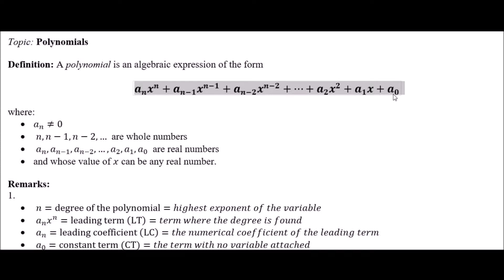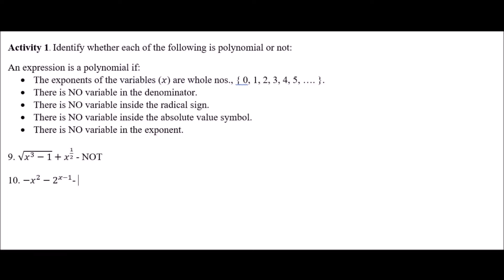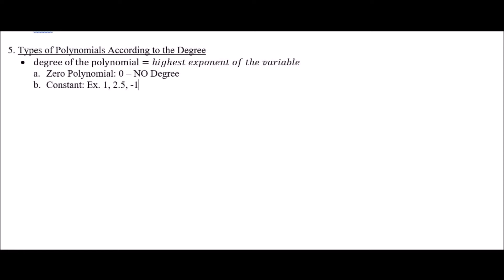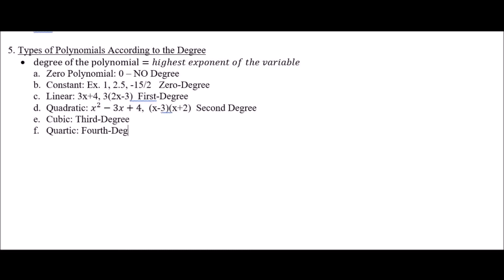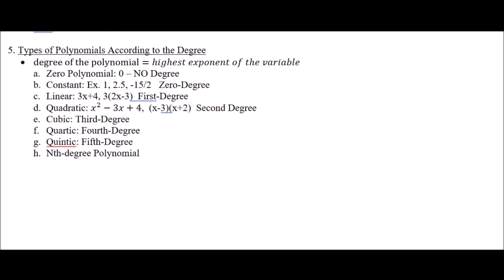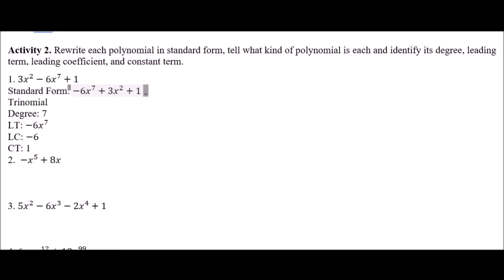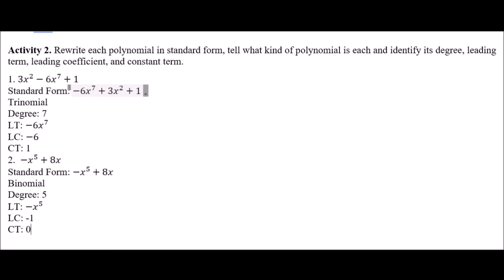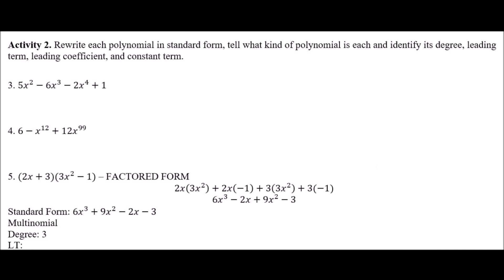Polynomials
identify a polynomial, its types according to degree and number of terms, leading term, leading coefficient, degree, and constant term.